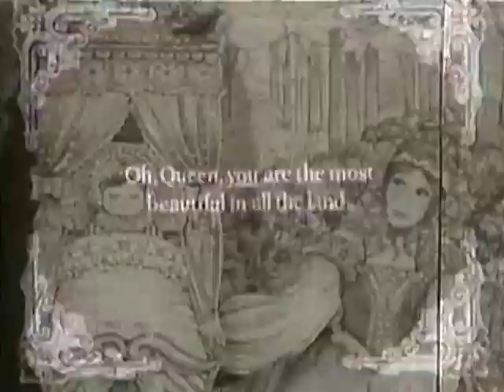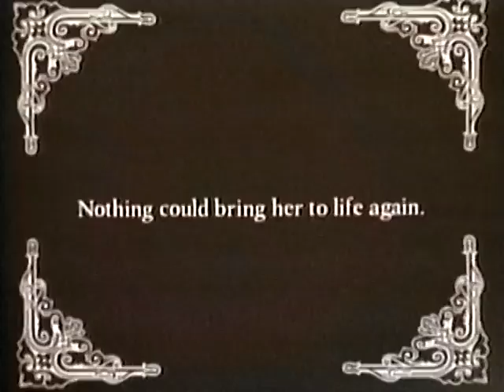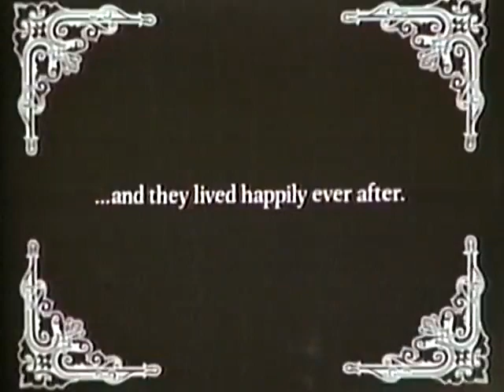Divine - I'm So Beautiful (1984)